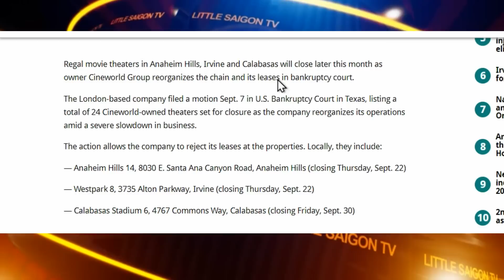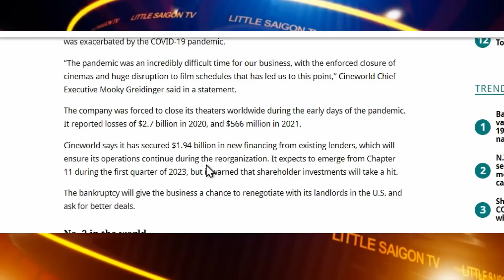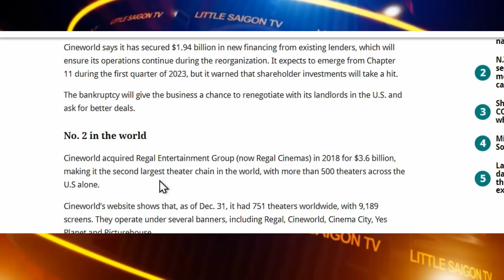Cà Phê Sáng - P3 (09-16-22) Mỹ viện trợ thêm Ukraine 600 triệu